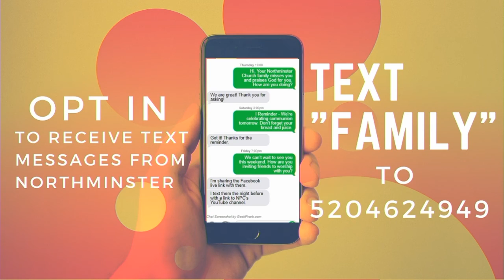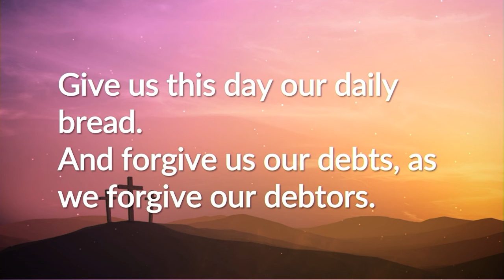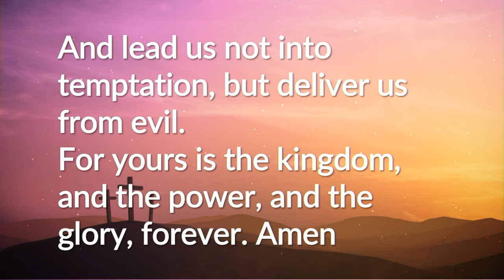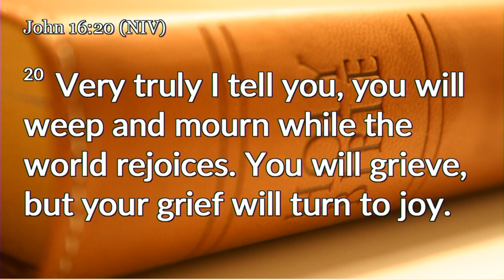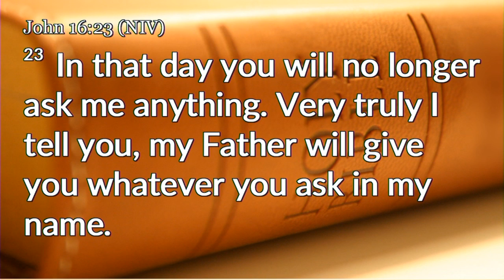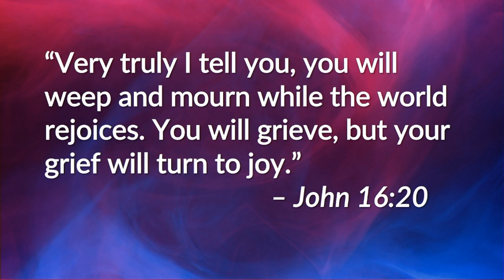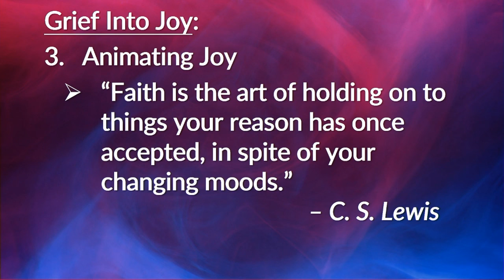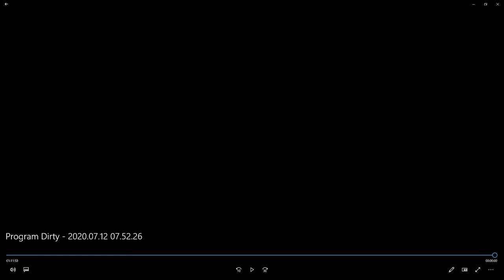July 12, 2020 11:00AM Contemporary Worship Service - “Family Joy!”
11:00AM Contemporary Worship Service
Worship led by our Praise Team, with a children’s message

Our current sermon series: Family Matters
Sermon: “Family Joy!”
John 16:17-24